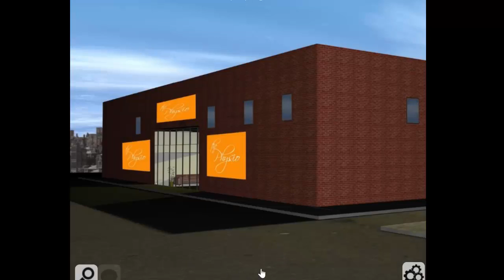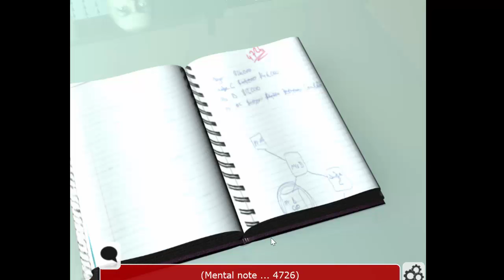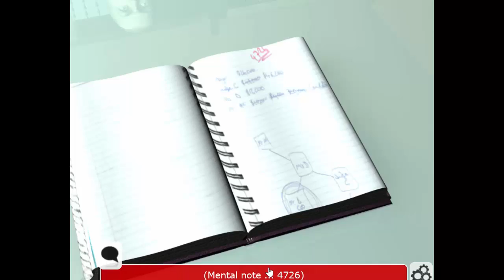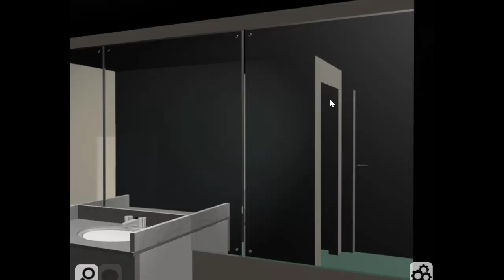F@KING SEX SLAVES!?! [The Physio] [#2]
super good...